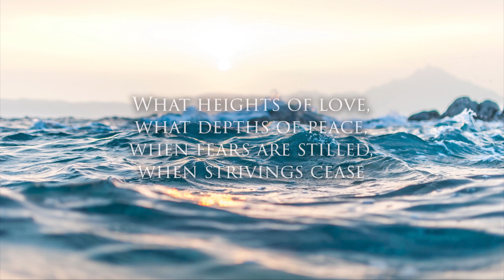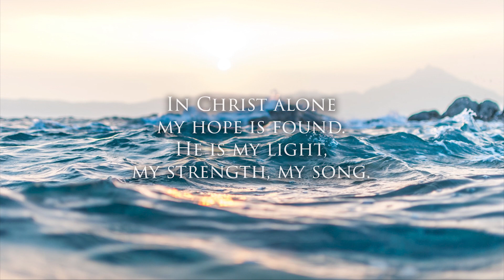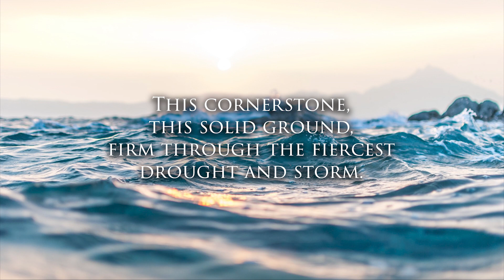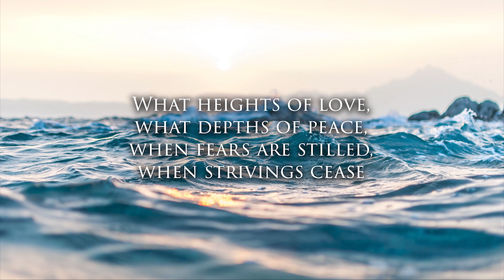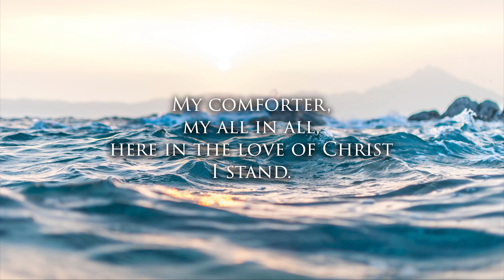In Christ Alone | Pray, Rest & Peace | Piano Instrumental Mix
Song: In Christ Alone (Words and Music by Keith Getty & Stuart Townend)

Photo by Anastasia Taioglou on Unsplash

“and all drank the same spiritual drink. For they drank from the spiritual Rock that followed them, and the Rock was Christ.”

Daily Living Worship is founded on Romans 12:1-2

I appeal to you therefore, brothers, by the mercies of God, to present your bodies as a living sacrifice, holy and acceptable to God, which is your spiritual worship. Do not be conformed to this world, but be transformed by the renewal of your mind, that by testing you may discern what is the will of God, what is good and acceptable and perfect.